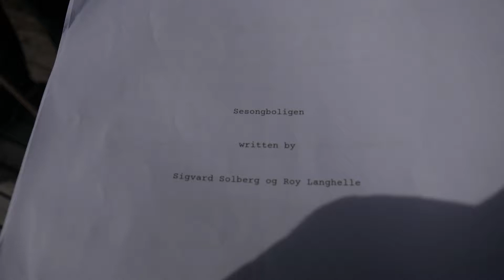Behind The Scenes | Hyttefilm #2